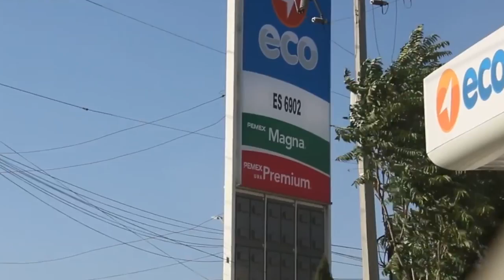Roberto Díaz de León en el Foro Seguridad y Soberanía Energética